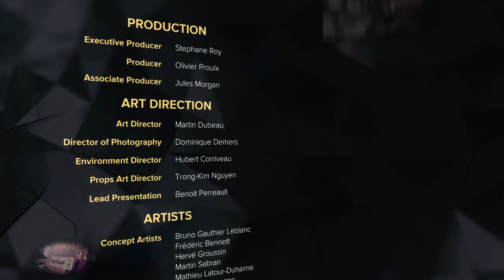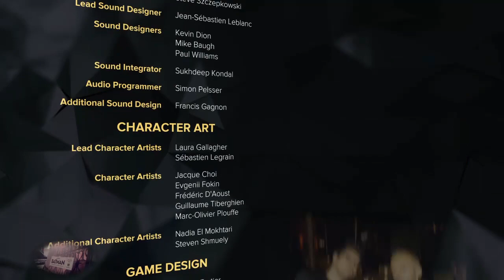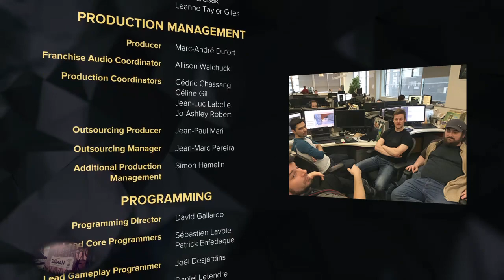Deux ex Mankind Divided ep. #32 fin mauvaise, enfin mais j'ai rien pigé !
La fin la fin ! et le chien qui veut son tour purin !!